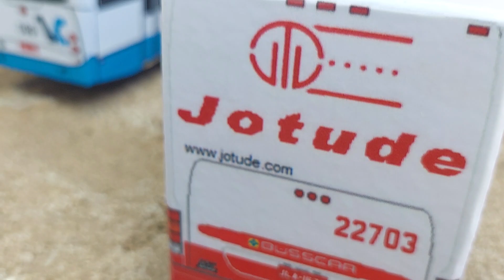TRÂNSITO DE MINIATURAS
NESSE VIDEO BEM LEGAL TRAGO PRA VOCÊS UM POUCO DO NOSSO TRÂNSITO DO DIA A DIA SEJAM BEM VINDOS A MAIS UM VIDEO